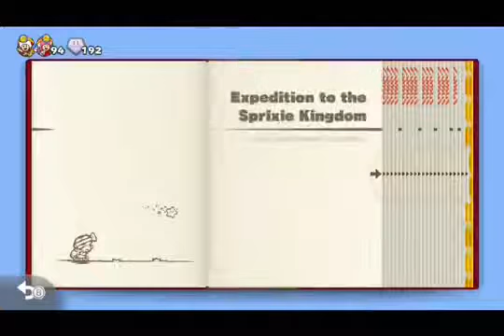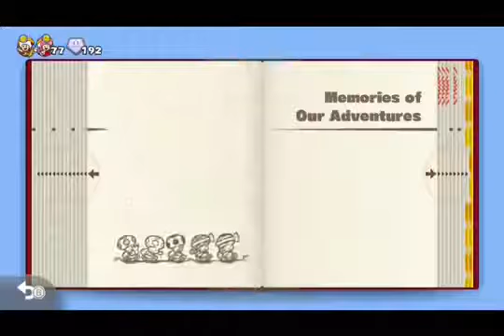Captain Toad Treasure Tracker: Level Speedruns Part 4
Enjoy! Covers all of the Extra book of levels that include the SM3DW levels, Toad Brigade missions, Mummy chases, the prologues, and the one exception in .

In our HD, Picture-in-Picture CaptainToad 100% Walkthrough Part 4, we play through Level 4! Watch all the Captain Toad Episodes:▻ .

Part 26 (true finale) of my Captain Toad: Treasure Tracker 100% Walkthrough for Nintendo Wii U shows all Bonus Episode Time Challenges cleared within the .